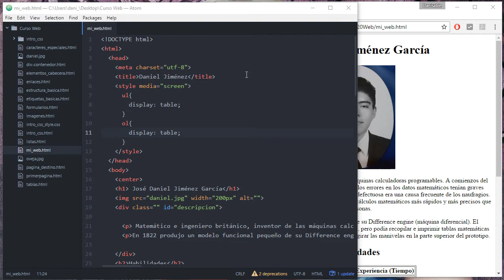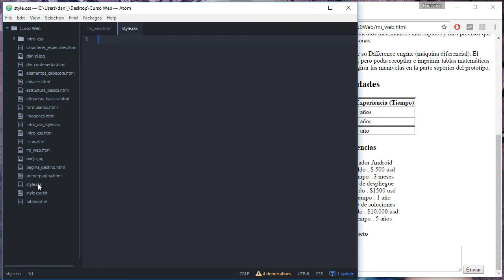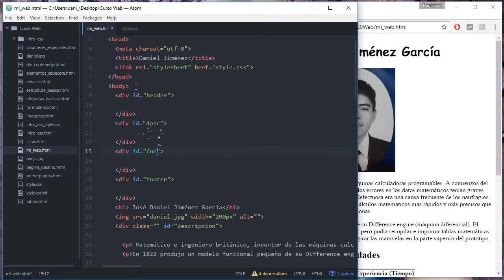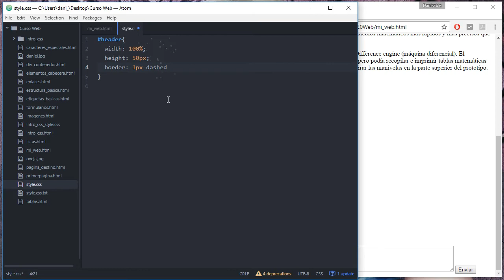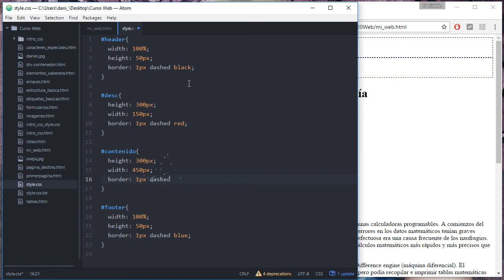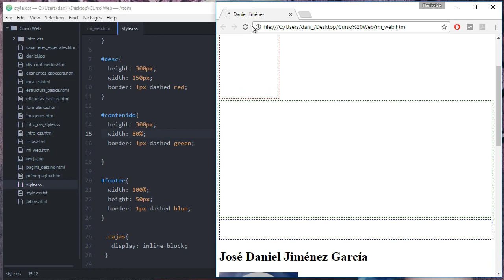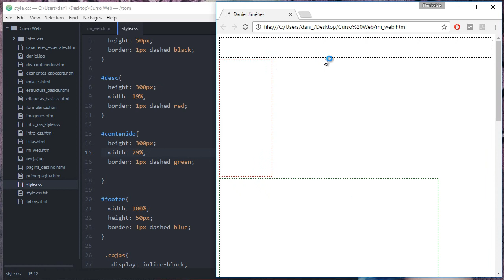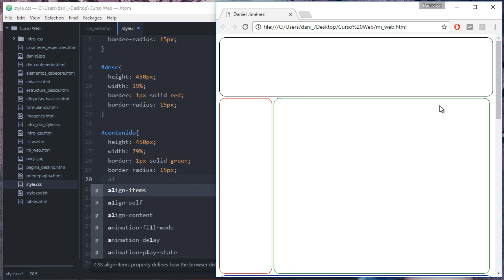Programación Web desde Cero [Parte 20] (Nuestra WEB con Estilos CSS)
Vamos a iniciar a darle estilos a nuestra pagina web!